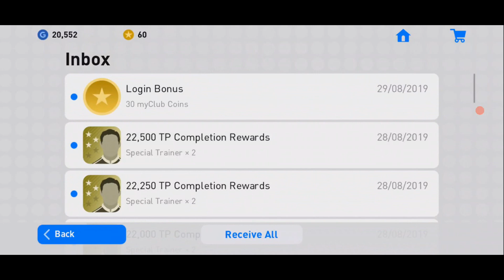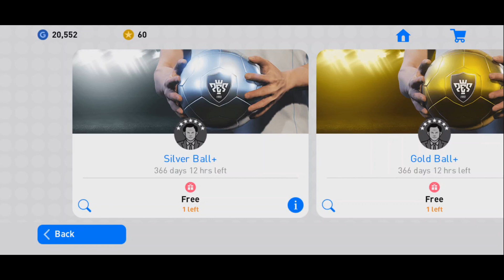៣ ចំនុចតូចៗដែលត្រូវដឹងបន្ថែមនៅក្នុងPES2020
សួស្តីអ្នកទាំងអស់គ្នា សង្ឃឹមថាអ្នកទាំងអស់គ្នានឹងចូលចិត្តនៅវីដេអូរបស់ក្រុមខ្ញំុ។
អ្នកទាំងអស់គ្នាអាចស្វែងរកពួកយើងនៅលើបណ្តាញសង្គម
Mr.BatmanKH
PageFacebook